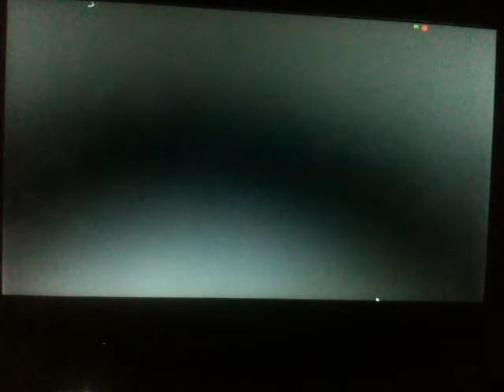Feeding Pigeons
I recorded this before I fed the swans, so meaning it is a "lately uploaded" video. This is the only pigeon I could feed as pigeons dont come in big groups. It wondered into the bushes so thats why I fed it in the bushes.
Previously: